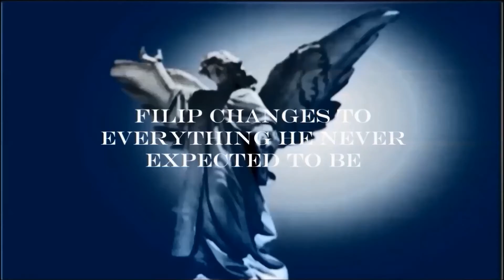The Devil's Apprentice - Book Trailer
A book trailer for the Danish book "Djævlens Lærling" by Kennth Bøgh Andersen